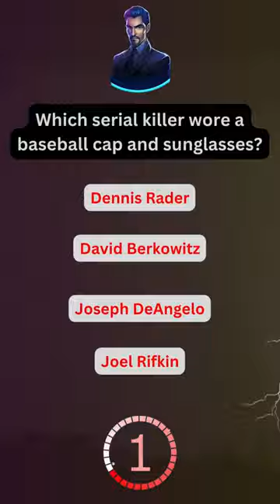Serial Killer in Baseball Cap and Sunglasses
Which serial killer wore a baseball cap and sunglasses?